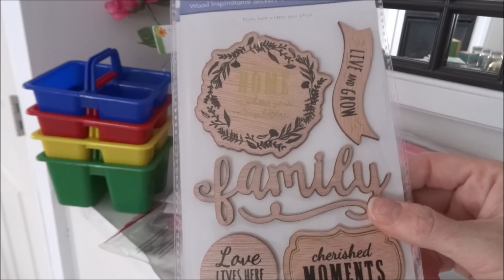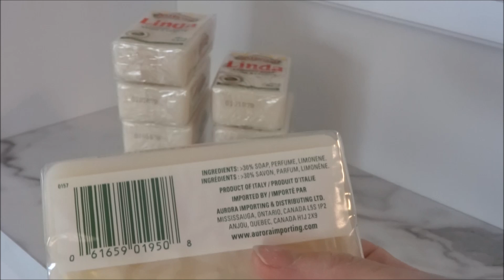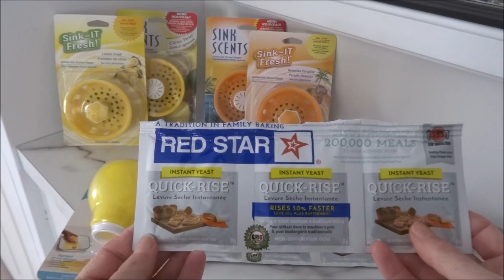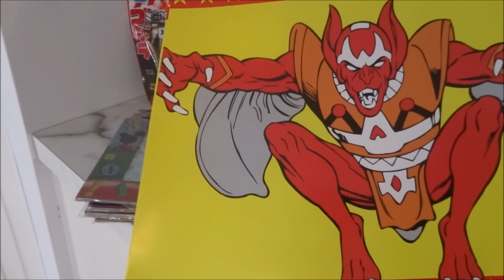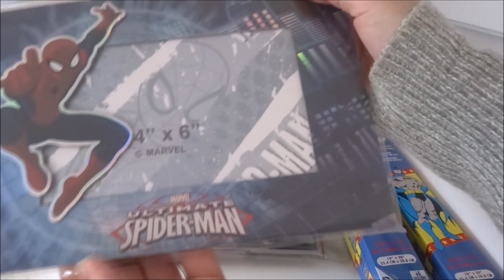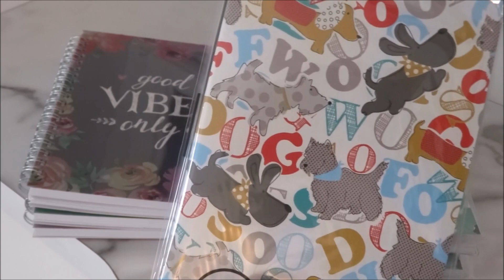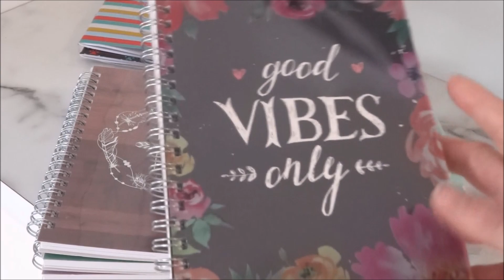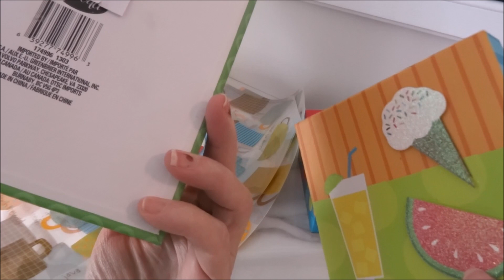Dollar Tree Haul